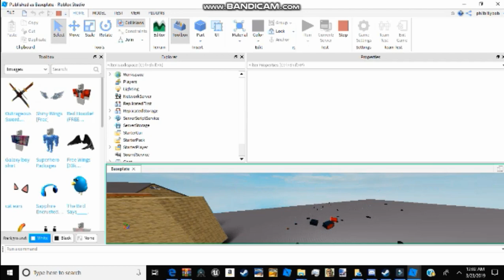james freaking dies